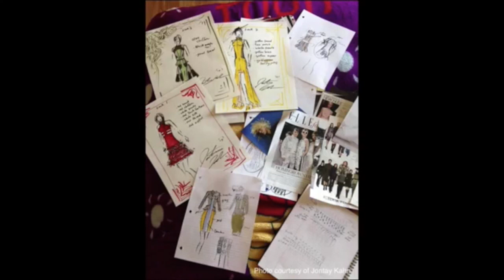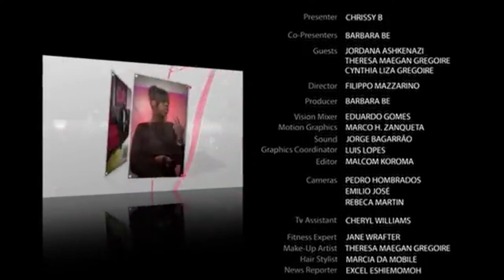NYFW and Up & Coming Designer Jontay Kahm on The Chrissy B Show Sky TV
With the world's leading fashion weeks well underway featuring established designer's new collections, the hunt is on for upcoming fresh new talent in industry!  Cynthia Liza showcases a totally handmade AW14 collection designed and manufactured by a 17 year old boy hailing from North Battleford, Saskatchewan, Canada.  Starting with only a shirt pattern from the back of a book at 14 years old, young Jontay graduates from high school this year and will be attending Central Saint Martins shortly to study and pursue his dream of becoming a fashion designer!